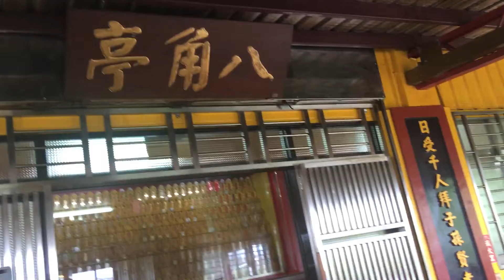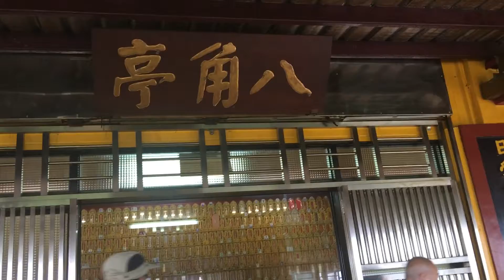葉倫會解說臨濟寺